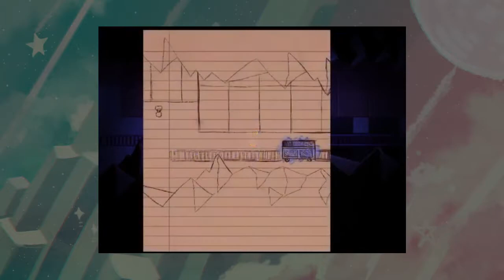OneShot: A Second Shot ✦ Part 19 ✦ (astro)pill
Let's keep on going, it seems that the Solstice run has more to it than meets the eye! I wonder how things will be different, can we achieve a happy ending for all?